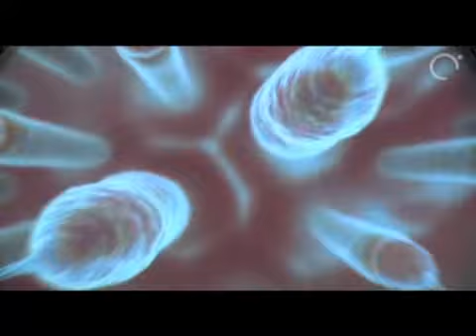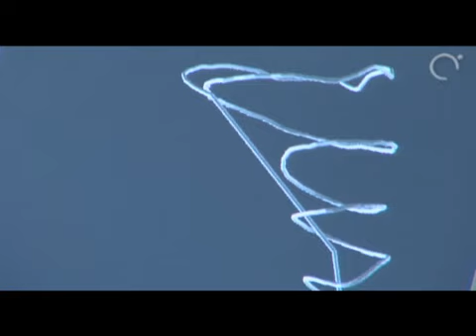Zwischenbilanz Ars Electronica Center (*)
Mit Jänner 2009 öffnete das neu erweiterte Ars Electronica Center seine Pforten. Es besticht neben seiner neuen Architektur auch durch seine neuen Inhalte. Man setzt verstärkt auf die Einbeziehung der Besucherinnen und Besucher in eine künstlerisch wissenschaftliche Spurensuche.